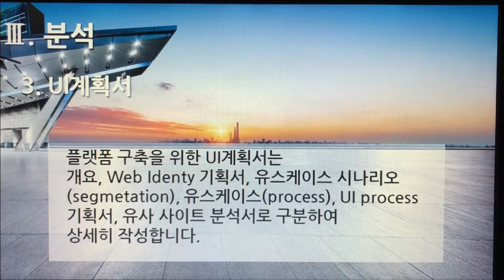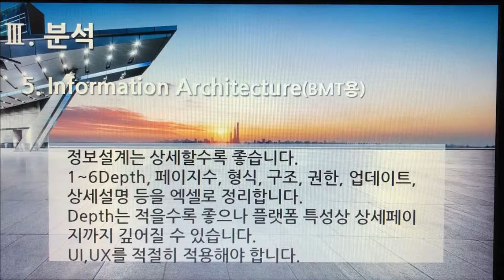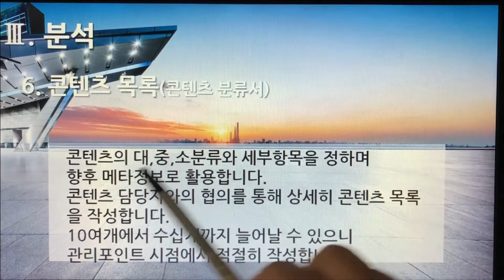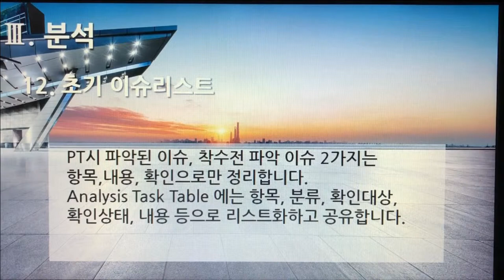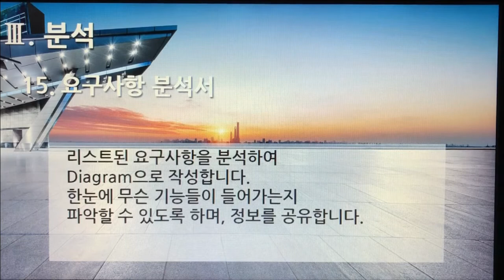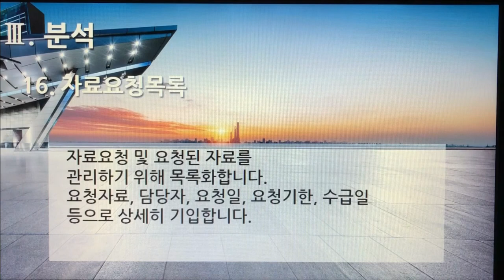[촬영] 3부 3편. 플랫폼 개발구축 : 분석(Analysis, 16개 영상, 19분)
16. 플랫폼 개발구축 - 분석(Analysis) 1. 분석일정표작성(개발,디자인,기획)
17. 플랫폼 개발구축 - 분석(Analysis) 2. 전체단위일정표(스케줄)
18. 플랫폼 개발구축 - 분석(Analysis) 3. UI계획서
19. 플랫폼 개발구축 - 분석(Analysis) 4. 현행업무분석서(AS-IS 시스템 및 현황분석)
20. 플랫폼 개발구축 - 분석(Analysis) 5. Information Architecture(BMT용)
21. 플랫폼 개발구축 - 분석(Analysis) 6. 콘텐츠 목록(콘텐츠 분류서)
22. 플랫폼 개발구축 - 분석(Analysis) 7. 콘텐츠 조사수집(콘텐츠 분류서)
23. 플랫폼 개발구축 - 분석(Analysis) 8. 인터뷰 계획서
24. 플랫폼 개발구축 - 분석(Analysis) 9. 인터뷰 결과서
25. 플랫폼 개발구축 - 분석(Analysis) 10. 회의록
26. 플랫폼 개발구축 - 분석(Analysis) 11. 요구사항 정의서
27. 플랫폼 개발구축 - 분석(Analysis) 12. 초기 이슈리스트
28. 플랫폼 개발구축 - 분석(Analysis) 13. 용어정의서
29. 플랫폼 개발구축 - 분석(Analysis) 14. 의사결정 내역서
30. 플랫폼 개발구축 - 분석(Analysis) 15. 요구사항 분석서
31. 플랫폼 개발구축 - 분석(Analysis) 16. 자료요청목록

1부 플랫폼 제안요청서 51개
2부 플랫폼 제안서 59개
3부 플랫폼 개발구축 80개
4부 디지털 변환센터 21개